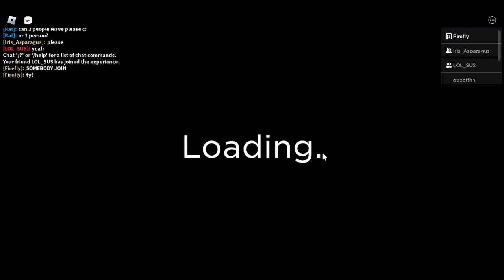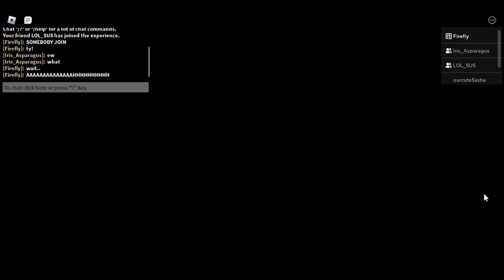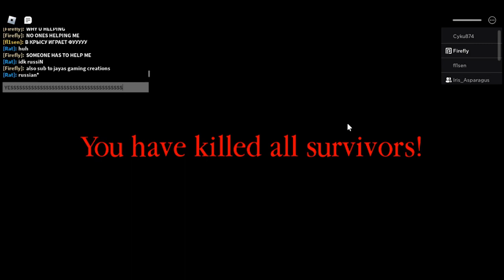PLAYING *SPIDER* IN ROBLOX! 🕸️🕷️ - JAYA'S GAMING CREATIONS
--Description
Spider:

Hey guys! In this video, me, my sister, and some special, anonymous guests join me in my adventure into the scary game, Spider!  Watch as my friends backstab me, but have no fear.. I am a brilliant fighter!!

--The Channel--

This is Jaya's Gaming Creations, the place where you can see me play Minecraft, Roblox, and just teach drawing lessons sometimes. It's where you can have fun, while learning how to play various games.

--About Me--
My name is Jaya, and I love the color blue, cats, bunnies, dogs (small ones), fish, gerbils, guniea pigs, hamsters, and budgies. Probably parrots, too. I like making people laugh, and try to make my videos fun for everyone.

--Links--

My parents made an orginization called the Binaytara Foundation, and it helps people who have cancer and have to drive hours away to go to any cancer hospital. If you could donate, that would help those people in Janakpur.